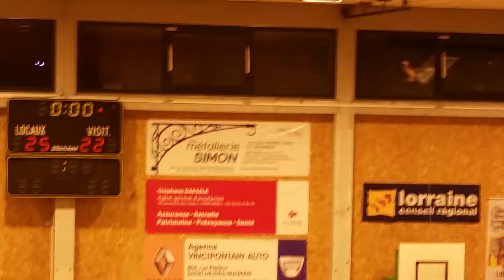Alnm vs Chatenay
Dernières minutes